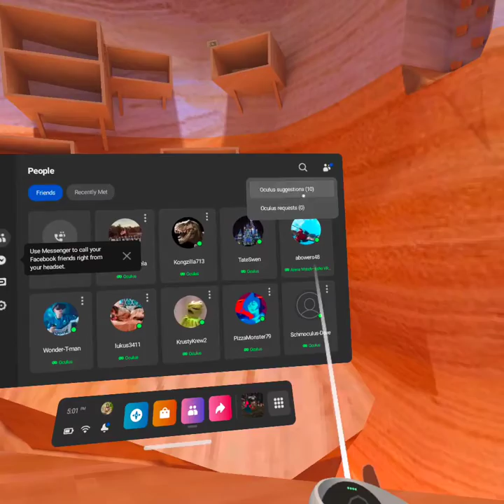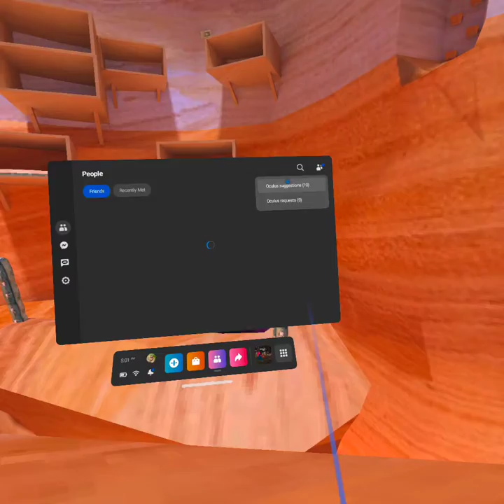late hunt vid